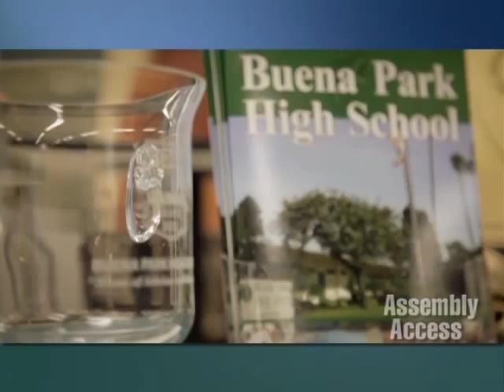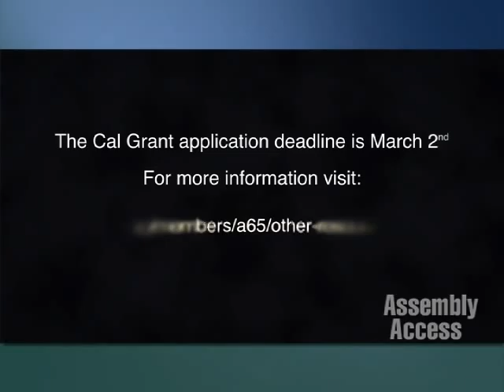Assemblywoman Sharon Quirk-Silva Helps Families Find Cash for College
(Buena Park, CA) – A packed house of students and their families attended Assemblywoman Sharon Quirk-Silva's (D-Fullerton) recent cash for college financial aid workshop at Buena Park High School. As a former teacher, Assemblywoman Quirk-Silva knows the value of education but understands how difficult it is to get the cash needed to pay for a higher education. Financial aid experts were on hand to help the students and their families navigate the often confusing realm of financial aid, including CalGrants. Assemblywoman Quirk-Silva says, "Once they're on those campuses we know that they're going to be excited. That those doors are going to open. But we want to make sure we get them to those campuses." Here's more in this Assembly Access video.